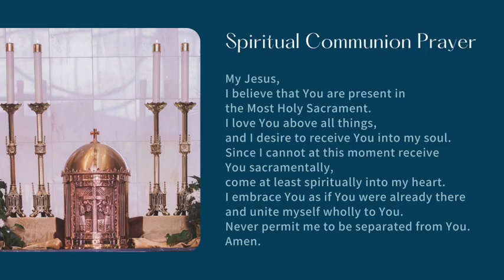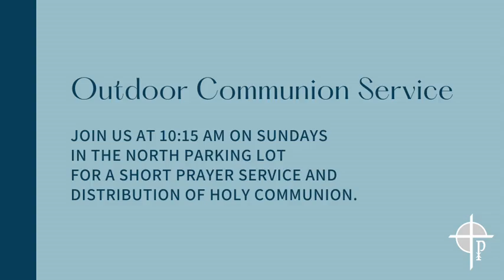May 9 Mass (6th Sunday in Easter)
Recorded video of the 9 AM Mass on Sunday, May 9 at Prince of Peace Catholic Church in Olathe, KS. Happy Mother's Day!